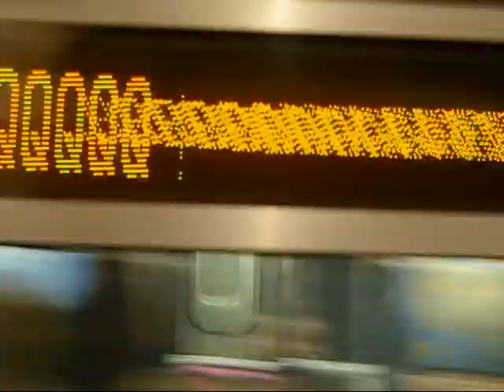MTA NYCT Coney Island Bound Siemens R160B (Q) Local Train @ 49 Street